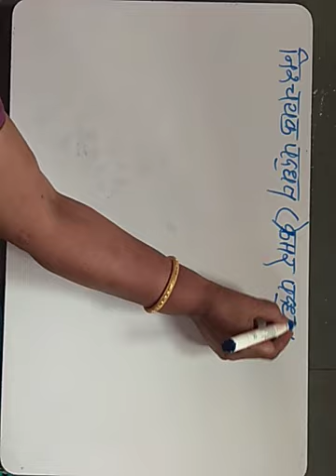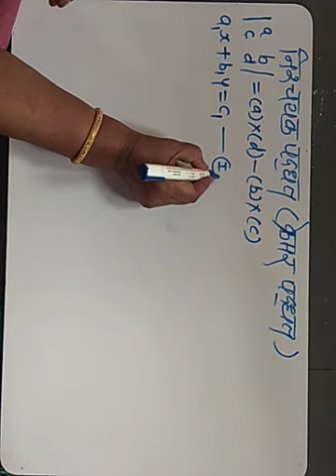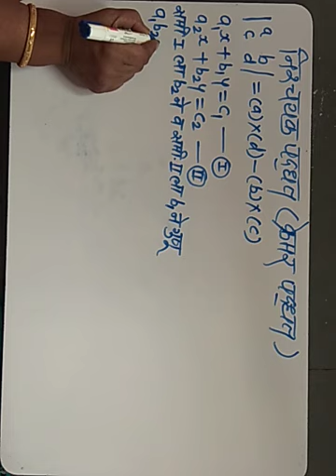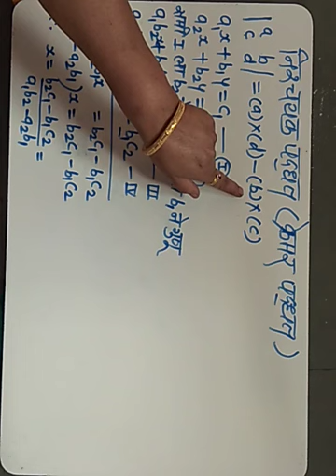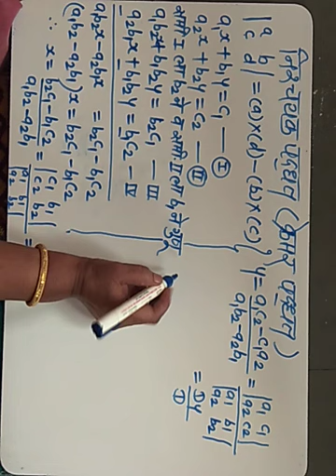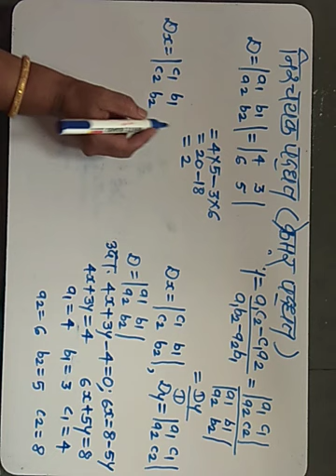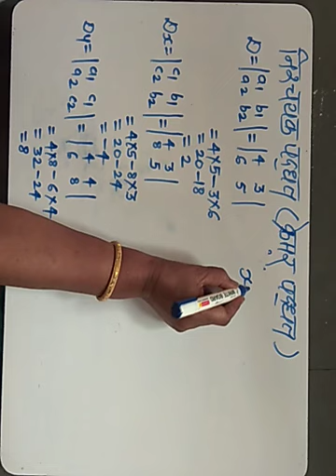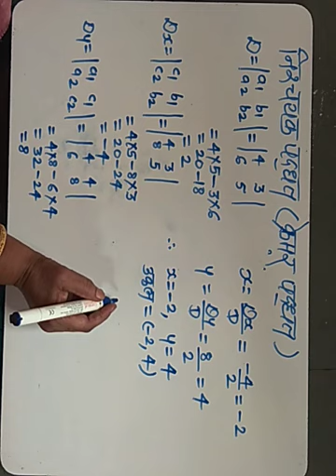निश्चयक पद्धत/ क्रेमर पद्धत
दोन चलातील रेषीय समीकरण सोडविण्याची निश्चयक पद्धत